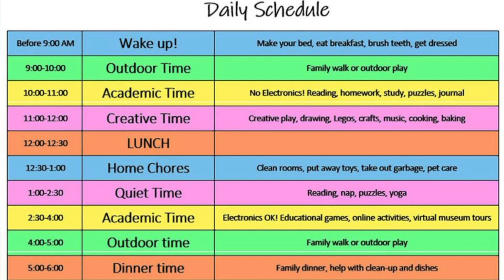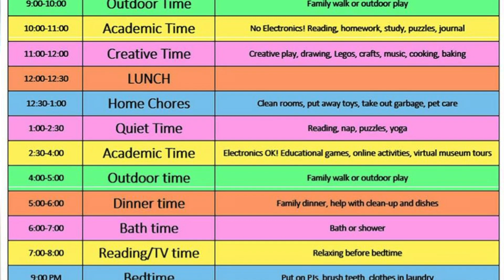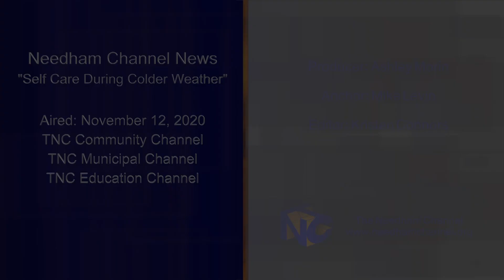Self Care During Colder Weather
The pandemic required residents to really think about how they take care of themselves since their normal routines were turned upside down. Spending more time outside was a simple and enjoyable way to relax or get some exercise. Now that the weather will not be as inviting, Carolyn Tracey, a Clinician at Needham Youth and Family Services, has some advice on how to focus on self care.